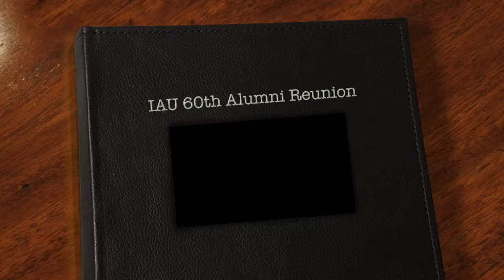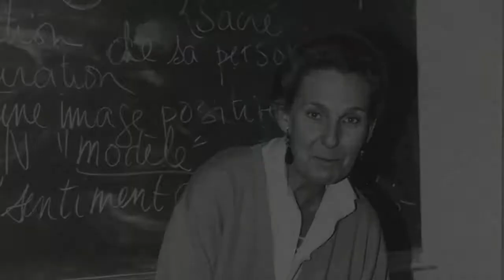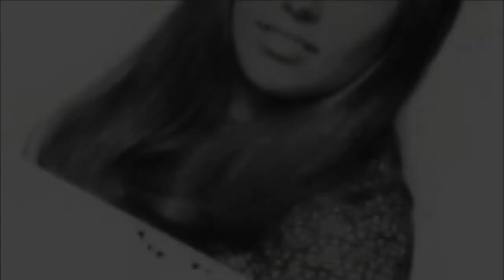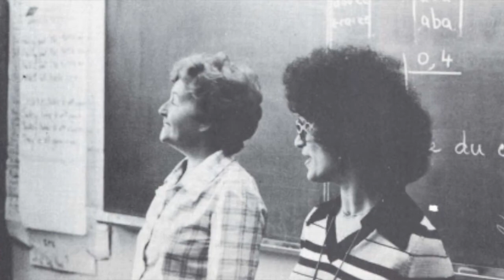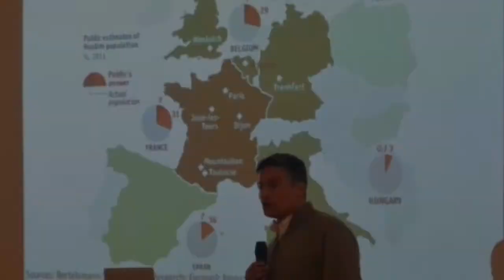IAU 60th Anniversary Celebration & Alumni Reunion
May 17 - 21, 2017, over 130 alumni, guests, and friends of IAU gathered in Aix-en-Provence to celebrate 60 years of the Institute for American Universities! This slideshow includes photos and memories from the attending alumni from 1957 to 2017.